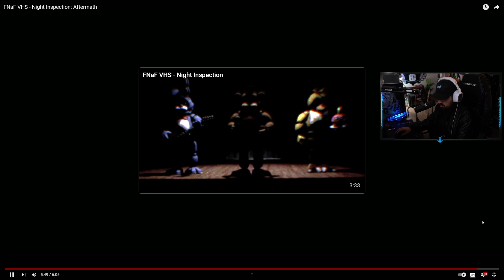ENCUENTRAN UNA CINTA VHS De una INSPECCION EN LA PIZZERIA DE FNAF